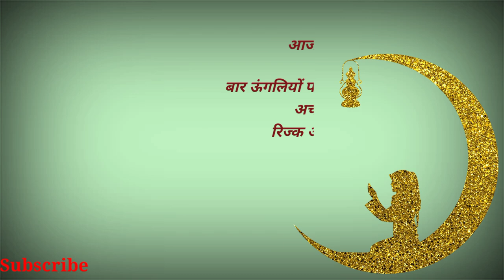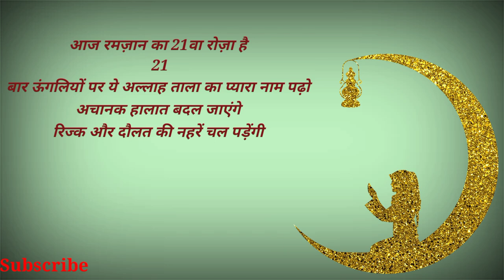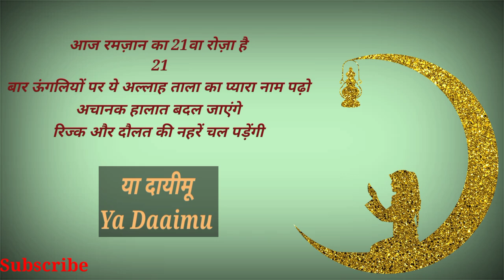आज रमज़ान का 21 वा रोज़ा है || अल्लाह ताला का नाम पढ़ते ही रिज़्क दौलत की नहरें चल पड़ेंगी